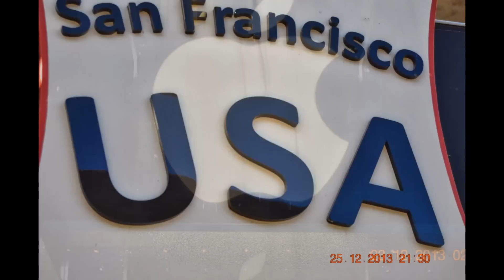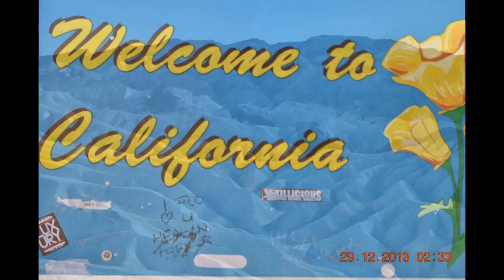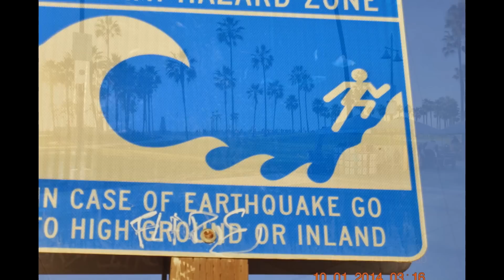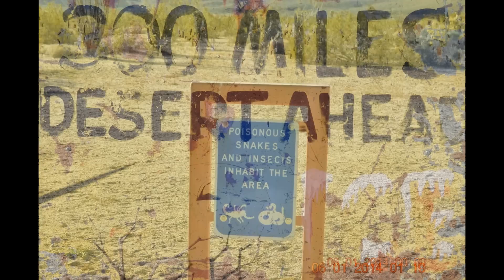Amazing trip to USA,2013-2014 (HD)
US trip 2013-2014. New York, San Francisco, Las Vegas, Grand Canyon, Los Angeles, Miami.